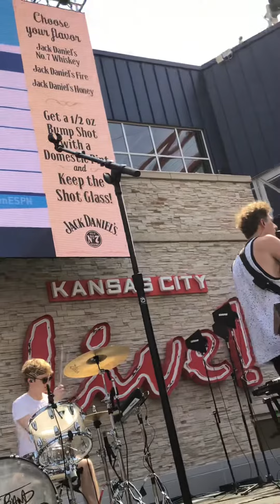The Band CAMINO Soundcheck- Less Than I Do Live in Kansas City 2019